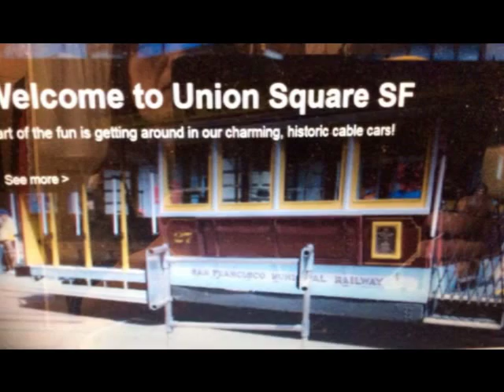WELCOME TO UNION SQUARE SAN FRANCISCO CHRISTMAS 2014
UNION SQUARE IS A HEART OF SAN FRANCISCO  CHRISTMAS 2014